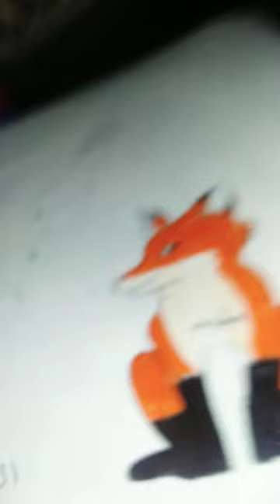how to draw for 🦊 please subscribe and like